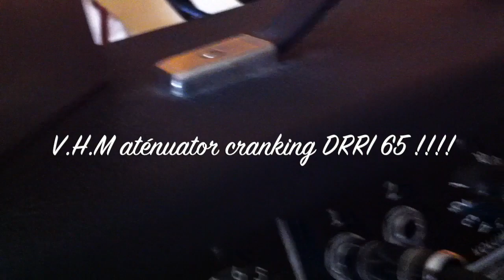FENDER DRRI 65 under ATTENUATOR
The sound of valves cranked all the way up !